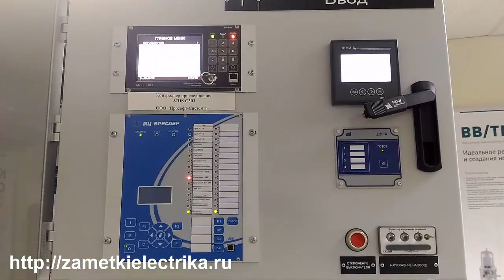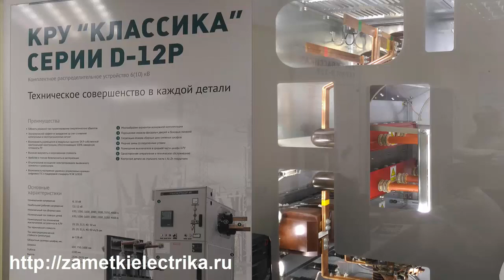"Космос-ячейка" КРУ серии D-12P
Ездили на презентацию по выбору шкафов КСО и КРУ для новых проектов. В данном видео я поделюсь с Вами кратеньким обзором (под музычку) современного комплектного распределительного устройства "Классика" серии D-12P напряжением 6-10 (кВ).